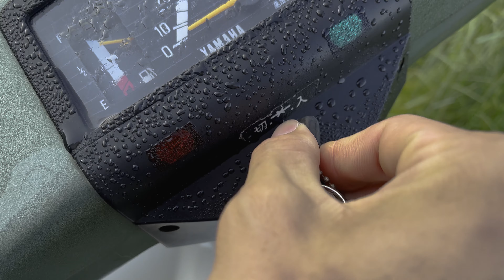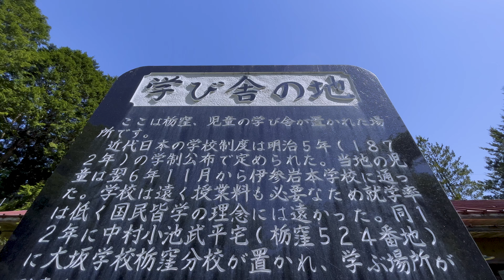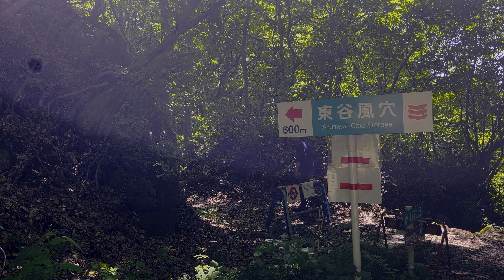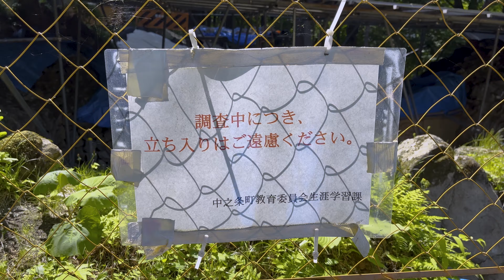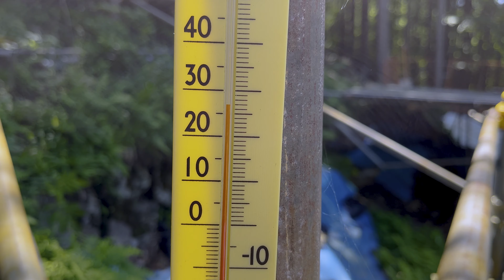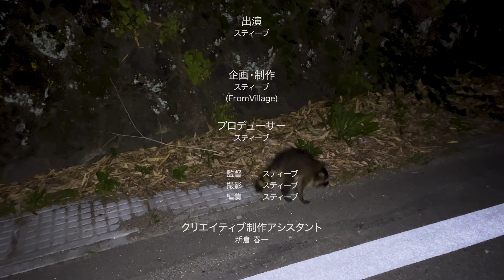【10,000円で北関東旅②】女子の比率が100%だったハーレム集落&廃校を調査‹群馬県中之条町栃窪›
【北関東の旅ルール】
予算1万円で北関東（群馬・栃木・茨城）の15集落を調査せよ

Wikipediaへの立項は面倒なので、今後はこの集落データベースにボンボン投稿していきます。写真や動画などはしばし待たれよ。

※ほぼアドリブで喋ってるので誤りがある場合もございます。ご了承ください。
また、専門家ではありませんので一部解釈に誤りがあるかもしれません。また、正しいか否かは当該地域のデータベースに記載された参考文献・郷土資料を参照ください。

【クリエイター支援お待ちしております】

◆支援品等の送り先はこちら
〒945-1252
新潟県柏崎市女谷884
スティーブ宛　まで！
※家主の迷惑になりますので押しかけたりはご遠慮ください。

【CopyRight】
◆MUSIC